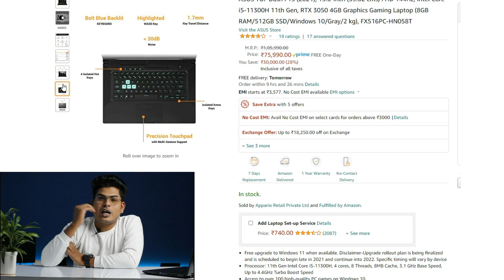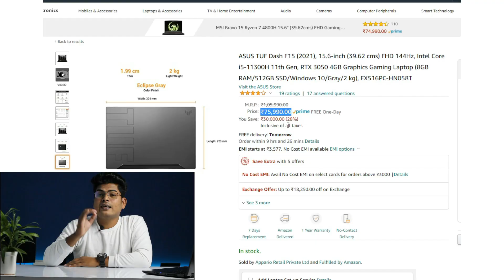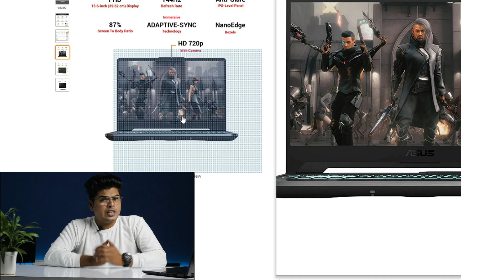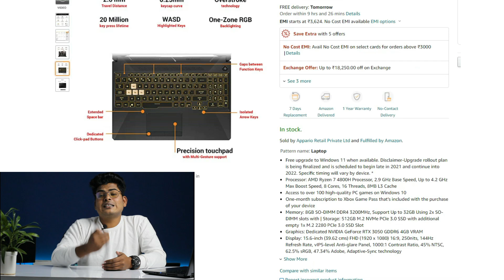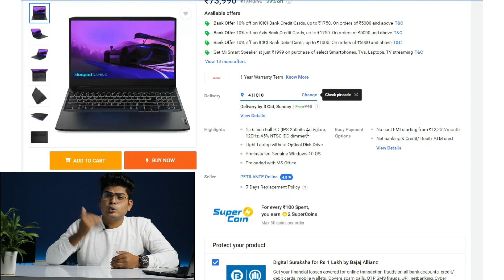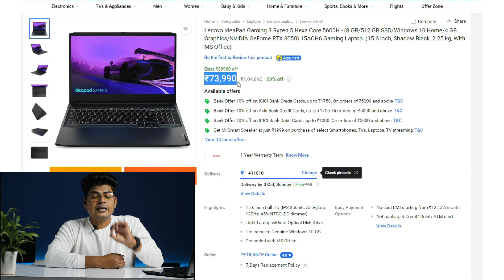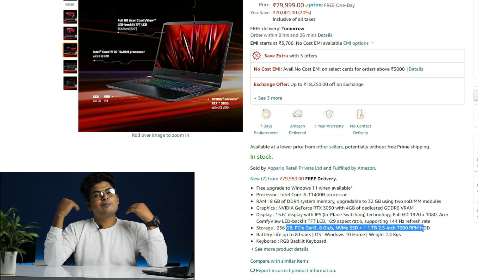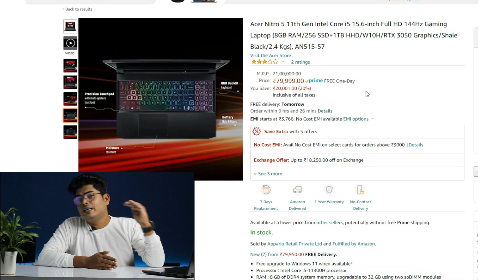Future Proof Gaming Laptops under 75k | Amazon Great Indian Festival & Flipkart Big Billion Day Sale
In this video, I have short listed the best gaming laptops under 75000. These laptops are future proof Gaming Laptops under 75k. Watch this video and buy the best gaming laptop under 75000 which will last for years to come.

💻Asus TUF Dash F15 2021 i5 11300H + RTX 3050

💻Asus TUF Gaming A15 2021 Ryzen 7 4800H + RTX 3050

💻Lenovo IdeaPad Gaming 3 Ryzen 5 5600H + RTX 3050

💻Acer Nitro 5 2021 i5 11400H + RTX 3050

Time Stamps:-
0:00 Topic Introduction
0:34 Best Gaming Laptop under 75000 From Asus
2:34 Best Value for Money Gaming Laptop under 75000
5:18 Best Gaming Laptop under 75000 From Lenovo
7:38 Value for Money Gaming Laptop under 75000 From Acer
10:07 Final Thoughts

Topics Covered:-
What are the best gaming laptops under 75000?
The Best RTX 3050 Laptops in India
Should I buy Acer Nitro 5 2021?

Hello Everyone,
This youtube channel (PC-Talk with Vikram) will often contain affiliate links, which means I may receive a small commission on a purchase without additional cost to you if you buy something through my links.

The Purpose of this youtube channel is to educate the viewers about the latest PC-Tech products such as laptops, computers, and other peripherals. I share everything I know about the PC-Tech industry. I have 9 years of experience in PC sales and service, hence I will never promote any product which will not benefit the viewers.

My Gears:
My Laptop